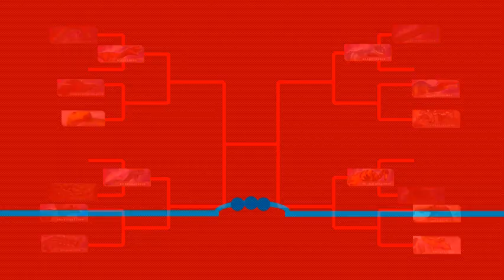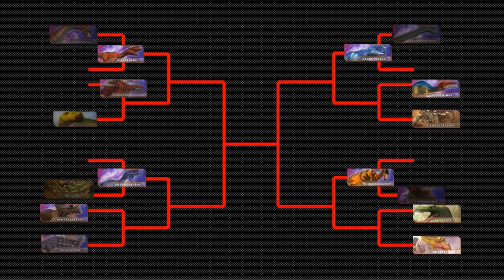Dinosaurs Battle s2 GA2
Dinosaurs Battle
Dinosaurs Battle (Iguanodon VS Gigantspinosaurus)